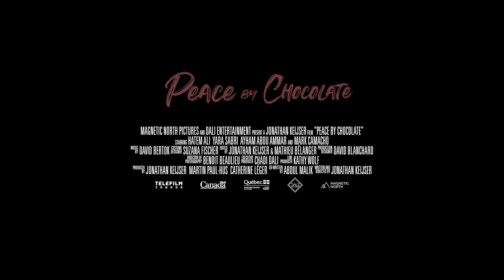Peace by Chocolate | FCFF Film Club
Based on a true story, Peace by Chocolate is a heartwarming film about family and sweets! Join us for a screening under the stars in LdnOnt on August 16th!

"This film feels familiar yet fresh, its story enveloping us and giving us a warm hug." -- Richard Propes of the Independent Critic

PEACE BY CHOCOLATE
After the bombing of his father's chocolate factory, a charming young Syrian refugee struggles to settle into his new small-town life, caught between following his dream and preserving his family's legacy.

- Make sure to get a new ticket for each member of your group
- This is an outdoor event, please dress accordingly
- In the event of inclement weather, the screening will be postponed August 23rd at 8:00pm.
- Concessions will be available